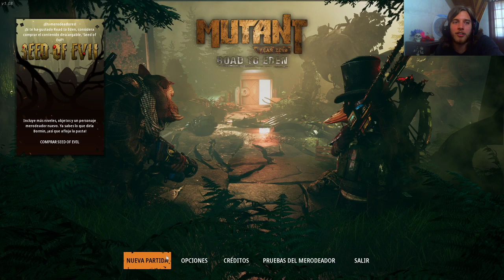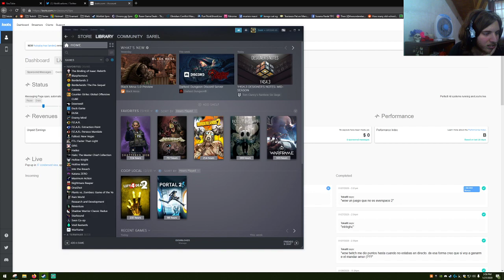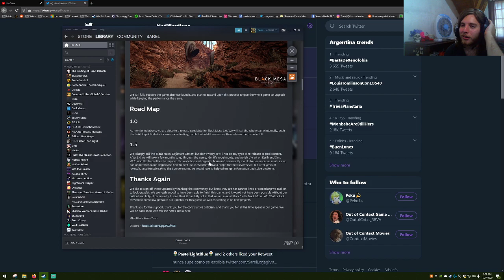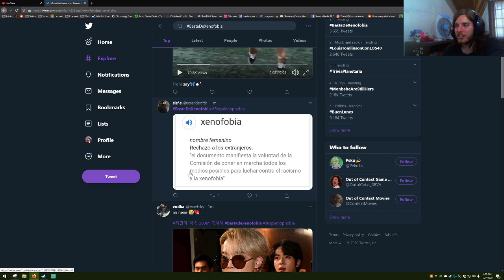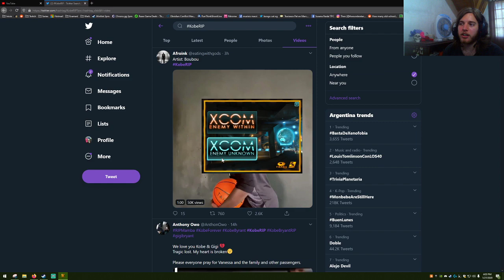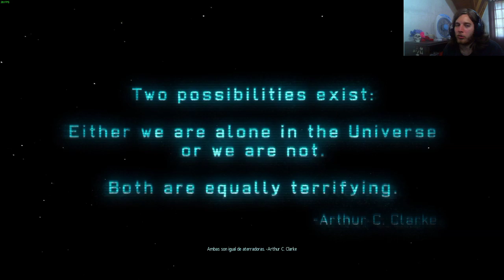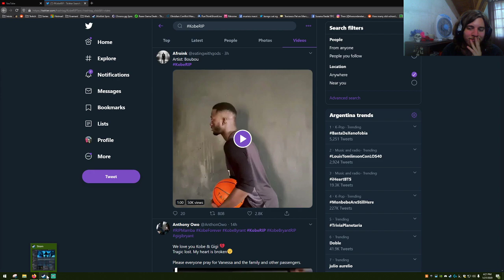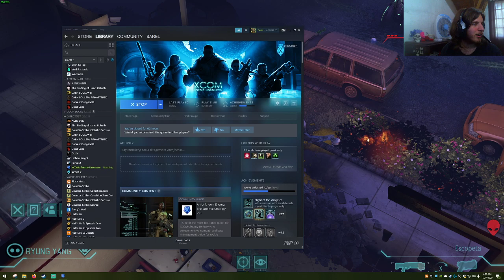El único rato que voy a pasar jugando Mutant Year Zero, seguido por XCOM EU